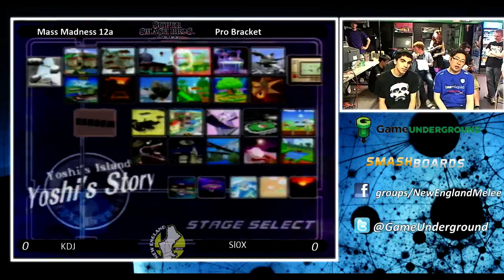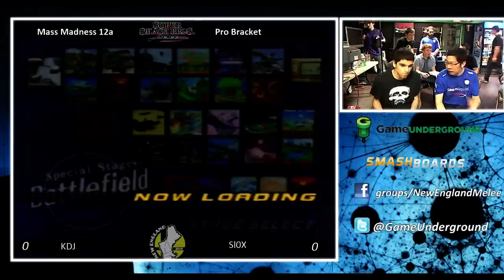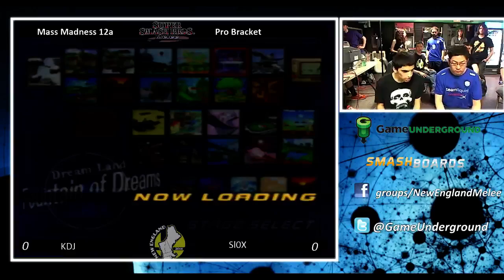Mass Madness 12a - Liquid`KDJ vs Slox SSBM Pro Bracket Winners Semis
Mass Madness 12a - Monthly Melee Tournament
Framingham, MA